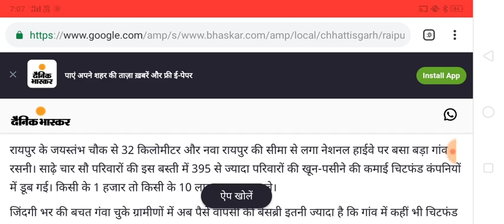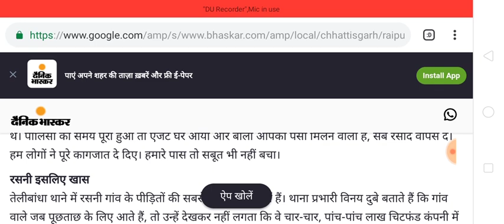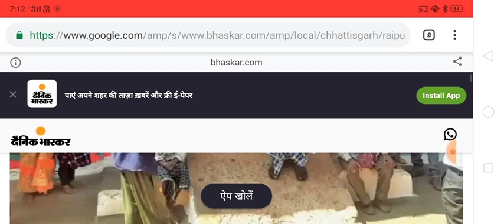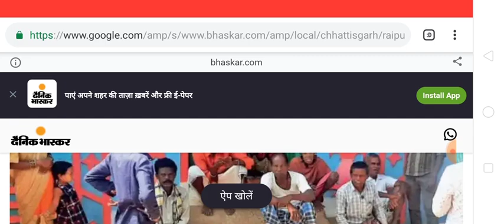Pacl news 28 February 2021, सभी पल्स कंपनी के निवेशकों के लिए बहुत ही ज़रूरी सुचना बड़ी खुशखबरी